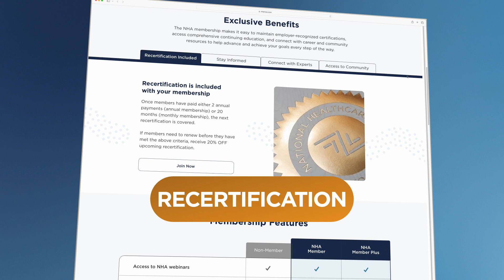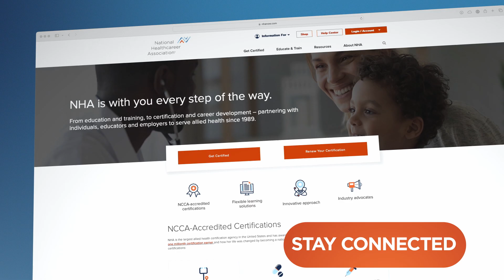NHA Membership Overview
Learn about all the features and benefits you will find within the NHA Membership.